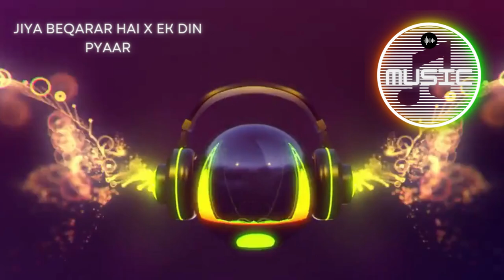Jiya Beqarar Hai x Ek Din Pyaar | Mc Stan x Vijay Dk | Bollywood Remix 2023 | Hindi Remix 2023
SONG Name -  Jiya Beqarar Hai x Ek Din Pyaar
SINGER NAME - Mc Stan Special Mega Mashup 2023
Singer(s)/Lyricis:  Lata Mangeshkar

related search
songs
jiya bekarar hai ,  aaja more balma , tera intizar hai , ek din pyaar mai 90s ka bachchaa, basanti in kutto ke samne matt nach, suraj dekhe chanda dekhe,
shana bann, ek din pyar mc stan remix jiya bekarar hai chhai bahar hai aaja more balma tera intezar hai jiya bekarar hai dj remix
Description
CREDITS TO 👇
ALL CONTENT IN THIS VIDEO ARE ABOUT THEIR RESPECT FOR OWNERS.